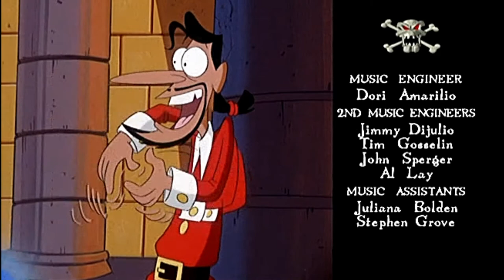Piratul Jack cel teribil | 22 - Blestemul degetului mumiei (in romana) Full HD